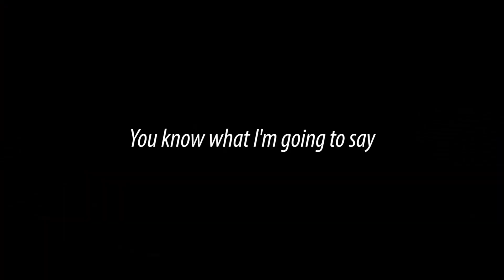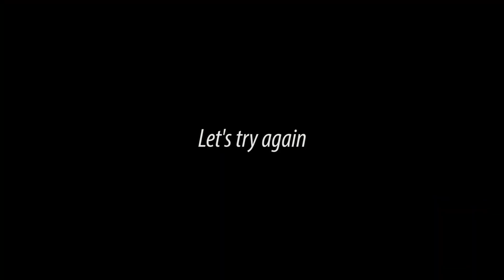Mailbag Funniest Moments | Part 6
The funniest moments from Mailbags 61-70. All clips were found by Benjamin Bangarang on Discord.